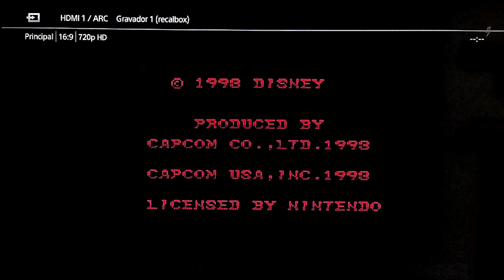Mamãe jogando Aladdin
Mamãe jogando Aladdin e até cantou, assiste ai esse video mamãe relembrou os tempos de infância.